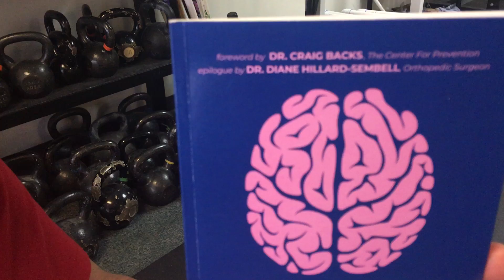Comorbidities Reversed 213